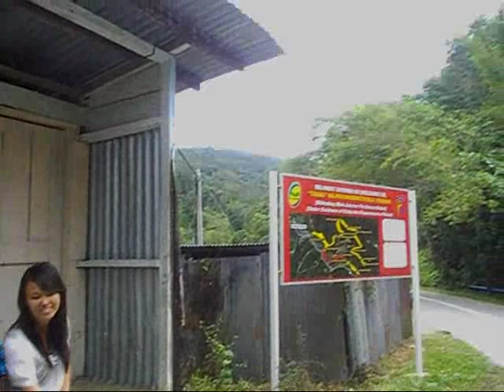Behind the scene of video clips (Lydia Sumandak kiulu)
Thanks to crew Terence John & Assten Director Sylviannita Tracy Mickey
Pelakon-pelakon Alsyie L'syie Tiffanie Fiffy,
Clare Clayrena, Clarelina Pinus n Bayo Pictures Sarah A Casey n&Pengarah Pdik Ganai.